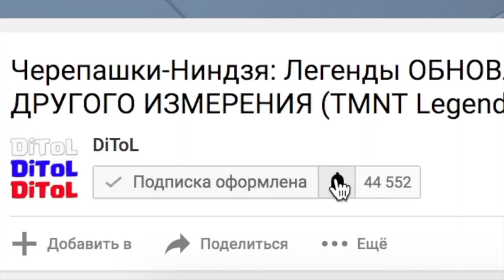Power Rangers: Legacy Wars - КАК ВСЕГДА ПОБЕЖДАТЬ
Power Rangers: Legacy Wars (Могучие рейнджеры) - Рита Репульса, космическая ведьма, наводнила Морфин-Грид виртуальными монстрами и клонами рейнджеров, запрограммированными на то, чтобы сражаться за нее. Дай ей и злодеями из мультивселенной отпор вместе со своей командой легендарных Могучих рейнджеров! Разблокируй новых рейнджеров, прокачай способности своих лучших бойцов и собери самую крутую команду, чтобы одержать победу над Ритой и спасти Морфин-Грид.